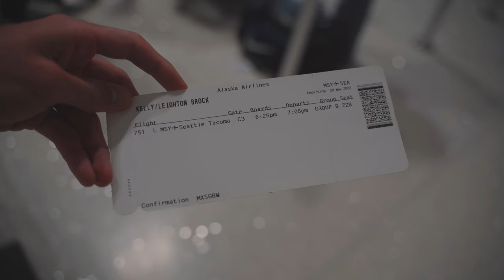D2 NCAA XC Nationals Vlog || Becoming a Dynasty Ep. 5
The Mississippi College men's team, as well as Jazmin Hernandez of the women's team, takes on Seattle, Washington for this year's D2 NCAA cross-country national championships. Placing the highest in school history, the Choctaws are led by Jan Lukas Becker for the 2022 National Championship Festival Year. The Choctaws have climbed in the ranks all season and continue to assert themselves as contenders in the national field and are en route to becoming a dynasty in the long term. I do my best to document my experiences with the team through the good, the bad, and the ugly to give an insight into the life of a D2 runner as well as the strong culture of the Mississippi College team's atmosphere. Hope you enjoy this video and have a Merry Christmas!